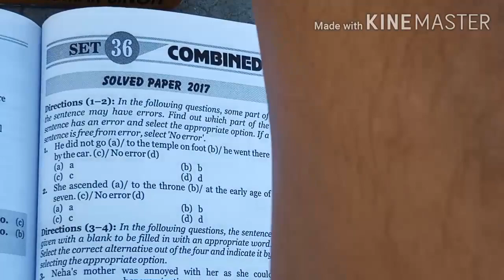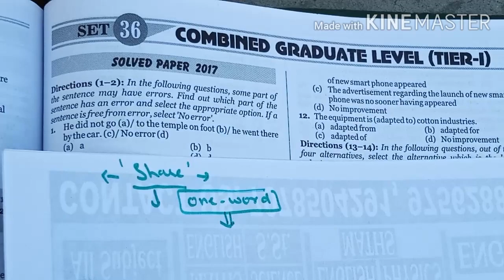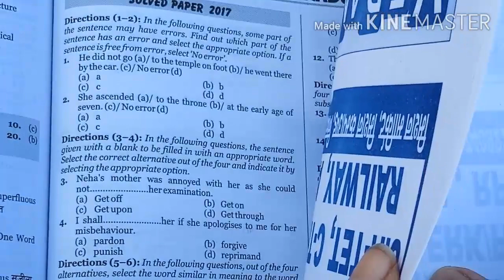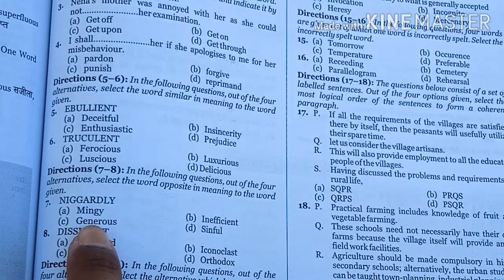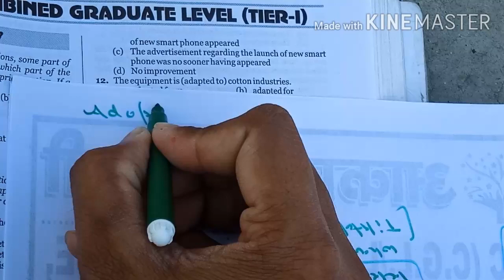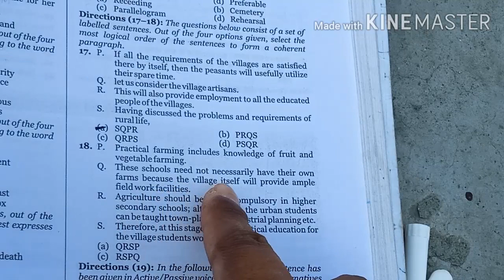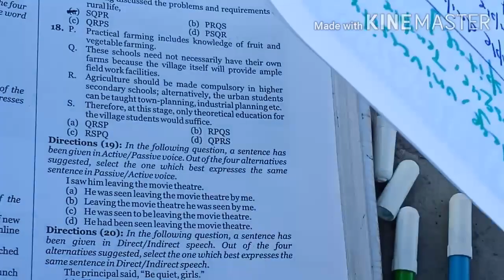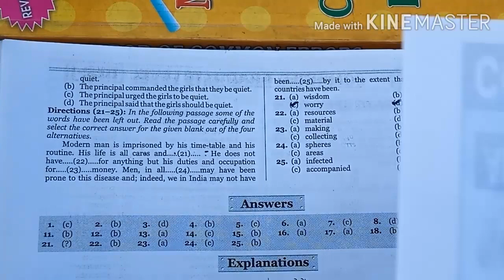FULL SOLUTION OF MB PUBLICATION SET-36(2017)| SSC STENO 2020|MB books Tutorials|ajay k. singh.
FULL SOLUTION OF MB PUBLICATION SET-36(2017)|
SSC STENO 2020| SSC CGL 2020| MB BOOK SOLUTION| ENGLISH FOR SSC CGL2020-21|MB BOOK SOLUTION

Dear Students इस विडीयो मे हमने MB BOOKसे practice set -36(2017) CGL(PT) solve करवाये है।
इस विडीयो मे आप देख पायेगें Common error, sentence improvement, cloze test, paragraph, synonyms, antonyms, idioms, one word substation, gap fillers.

हमने अभी तक SSC के सभी  sets solve करवाये है जिसको आप हमारी playlist मे जाकर देख सकते है।

Dear students इससे पहले के सभी parts MB book की playlist मे है वहॉ से आप लोग देख लेना काफी समय से आप लोगो की मॉग थी कि शुरू से करवाओ।इसिलिये ये विडीयो बिलकुल शुरू से है।

MBBOOK KQ LINK NICHE H👇👇👇👇

Yha dekhe sabhi videos

प्रिय छात्र/छात्राओ हम आपके लिये लगातार विडीयो upload कर रहे है जिससे कि आप घर बैठे तैयारी कर सके।

ये विडीयो सभी exams के लिये उपयोगी हे जैसे SSC CGL, CPO, CHSL, MTS, STENO, UP-tet, C-tet,Tet, NET, AND MANY OTHERS EXAMS.
हमारे चैनल पर जाकर आप ऐसी और भी विडीयो देख सकते है।

JO POOORE YOU TUBE PER KAHI NAHI H.

PICHI VIDEO KA LINK NICHE H.

MBBOOK SE IDIOMS BHI SHURU KIYE GAYE H UNKE LINK BHI NICHE H👇👇👇